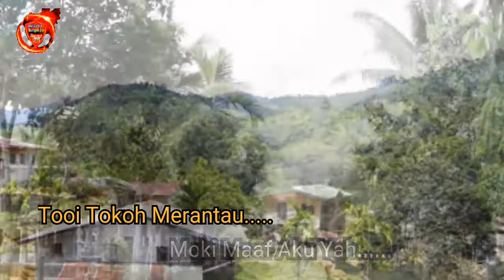Lagu Sungai.ulu sugut.So Ramtawan. Artis; tamparan sabah